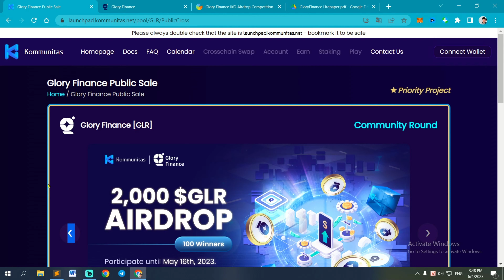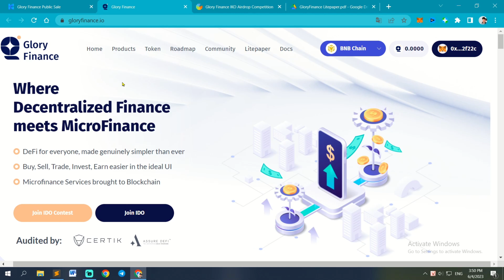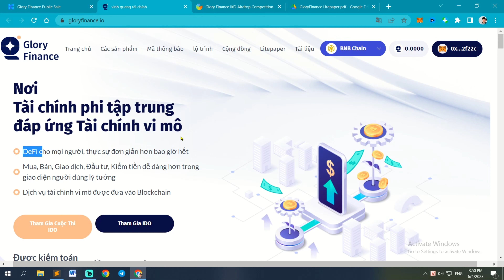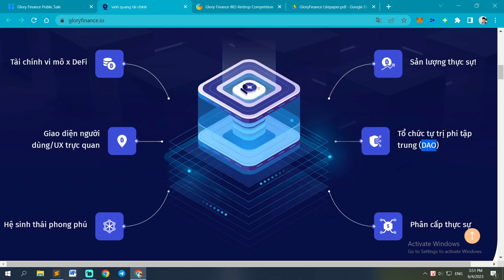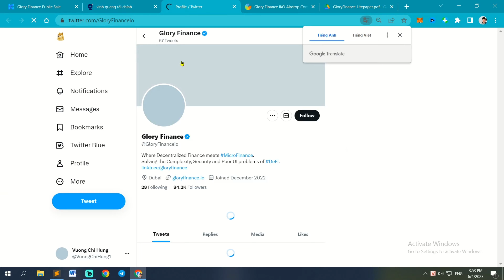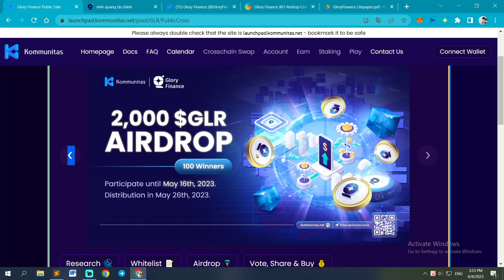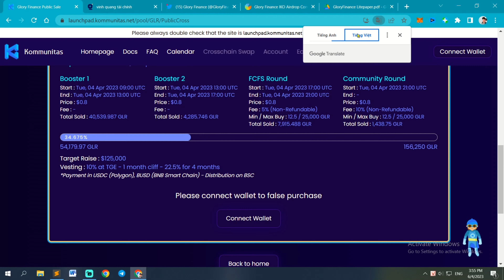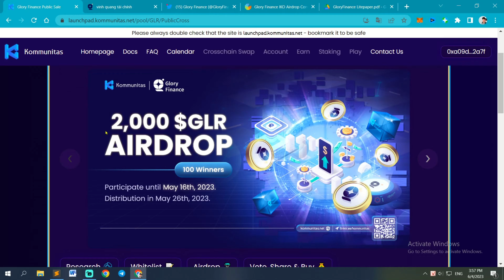🔥 Mở Bán Launchpad dự án Glory Finance với GLR token tại sàn Kommunitas cơ hội X100 lần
Thông tin launchpad Glory Finance

Token Type : BSC / BEP-20
Token Address : TBA
Total Supply : 150,000,000 GLR
Initial Market Cap : $300,000
Swap Rate : 0.8 USDC (Polygon) / BUSD (BSC)
Last Staking & Voting Period : Tue, 04 Apr 2023 03:00
Target Raise : $125,000
Vesting : 10% at TGE - 1 month cliff - 22.5% for 4 months
GloryFi là một Giao thức thanh khoản và trao đổi phi tập trung nhằm mục đích giải quyết các vấn đề phức tạp và khả năng truy cập của DeFi, làm cho nó trở nên dễ dàng và có sẵn cho mọi người.

GloryFinance tập trung vào công nghệ chuỗi khối và các ứng dụng của nó trong ngành tài chính. Chúng tôi cung cấp các giải pháp tích hợp, bao gồm các ứng dụng, nền tảng, phát triển lực lượng lao động và dịch vụ tư vấn để đẩy nhanh tốc độ áp dụng DeFi và góp phần tạo ra một hệ thống tài chính phi tập trung và đáng tin cậy.